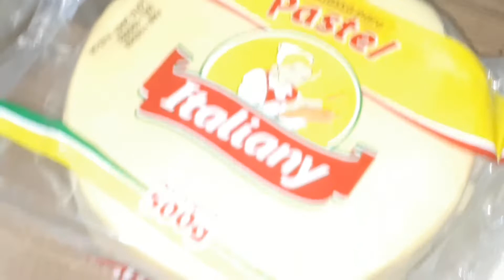🇧🇷 PREPARANDO RECHEIO DOS PASTÉIS/ANIVERSÁRIO DA COLEGA DE TRABALHO/CASAL 4.0 VIDA REAL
INSTAGRAM CASAL 4.0 SANDRA E MARCO